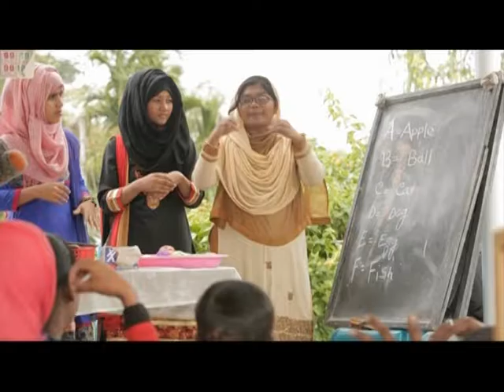Jahir alom's school Promo On air 20 & 22 March, 2017